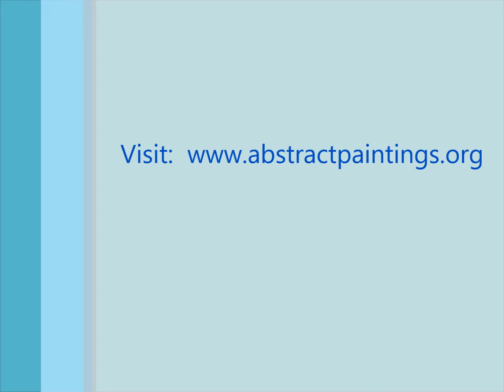Hawk Nebulae, Ocean to Ocean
"Hawk Nebulae, Ocean to Ocean" is an encaustic painting by Carolyn Goodridge.  Goodridge states, “Om, Cosmology of Now" series bridges Eastern with Western philosophies, from Yoga to Theoretical Physics.  With a Calypso and Zen background I find joy and reverence in visceral energy, music and color.  Imagine the yet unknown forces of nature in the act of forming life and being.  I want to capture the wonder of our universe, its radiance and intelligence in my painting, and do it with drama and emotion.

“Using the natural and ancient medium of pigmented beeswax (encaustic) I create imagery depicting memories of dreams in the cosmos, transcending the boundaries of time, space, matter and mind hoping to somehow remind mankind that we are made from the stuff of stars.”